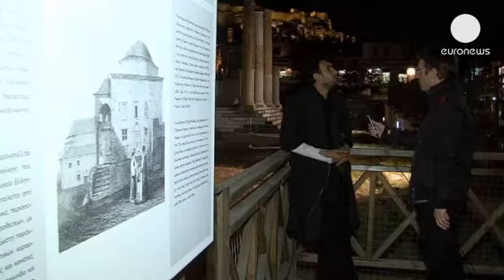مسجدی در آتن، میزبان موسیقیدانها و سازهایشان شد - lemag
مسجدی در مرکز آتن میزبان 4 موسیقیدانی است که به مدت یکماه آواهای قدیمی و خاص را در ساختمانش می نوازند. سری گوناگونی از آواهای آشنا و غریبه که واکنشهای متفاوتی را از سوی پایتخت نشینان یونان برانگیخته است. مدیران هنری این پرفورمانس نام آنرا " سکوت همچنان حکمفرماست" گذاشته اند. به گفته طراحان هنری این پرفورمانس نوع معماری مسجد که از سال 1918 میلادی به موزه تبدیل شده است، همخوانی فوق العاده ای با آوا و نوا دارد.